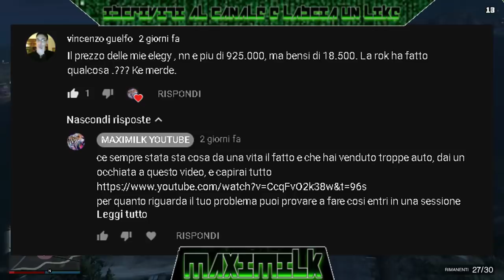GTA ON LINE 1.43 COME RIMUOVERE IL BLOCCO DEI 19.000